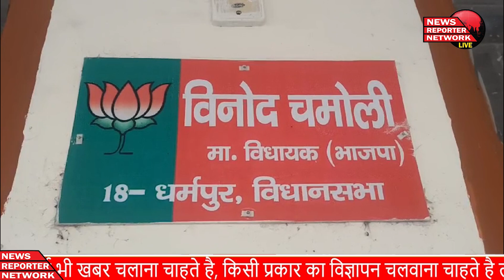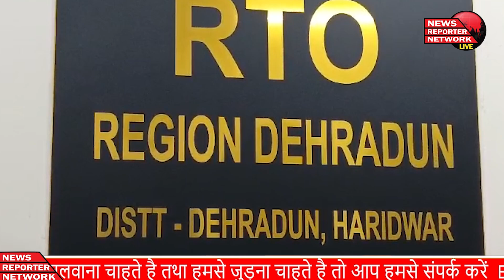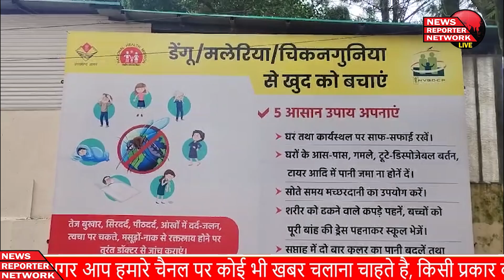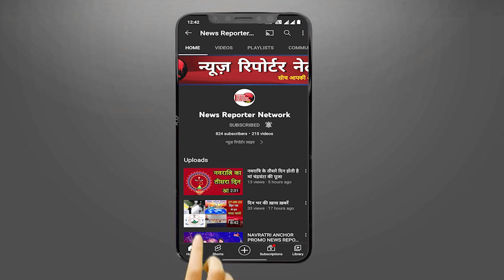उत्तराखंड के मुख्य समाचार I News Reporter Network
1.  भाजपा का सदस्यता अभियान जारी, पार्टी की मुस्लिम वर्ग पर ख़ास नज़र
2.  केदारनाथ धाम के लिए दुसरे चरण की हेलीकाप्टर सेवाएं होंगी शुरू , अब तक 66 हज़ार से अधिक श्रद्धालुओं ने किये बाबा केदार के दर्शन
3. पूर्व मुख्यमंत्री हरीश रावत जिला हरिद्वार की कानून व्यस्था को लेकर हुए खफा, १२ सितम्बर को मौन उपवास के बाद निकालेंगे पदयात्रा
4. हरीश रावत के मौन व्रत पर भाजपा ने कसा तंज, कहा मीडिया में छाये रहने की है आदत